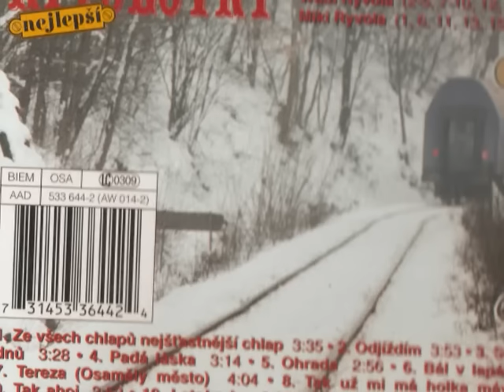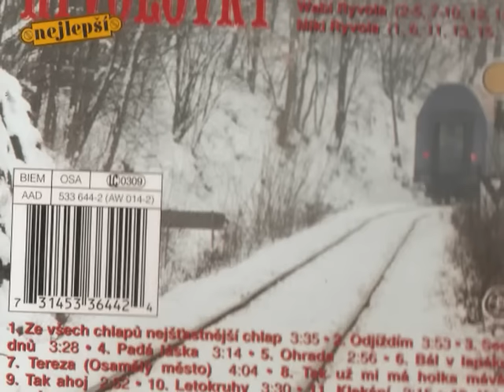BEDNA OD WHISKY - WABI + MIKI RYVOLOVÉ